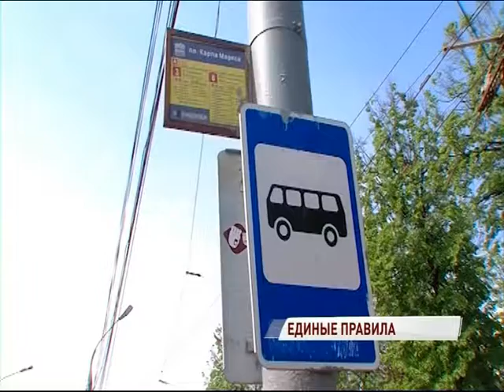Мэрия Ярославля готовит новую реформу маршрутной сети